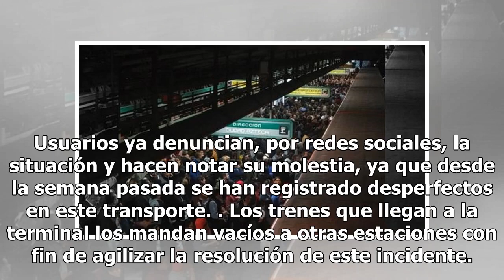Falla ahora la Línea B del metro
Por vía Twitter, el Sistema de transporte Colectivo (STC) Metro, anunció que se reportaron fallas en la Línea B , estación Buenavista, presuntamente afectación en la señalización de vías; esta situación ha ocasionado retraso a los usuarios. Muchas de las personas que se encontraban concentradas en e...